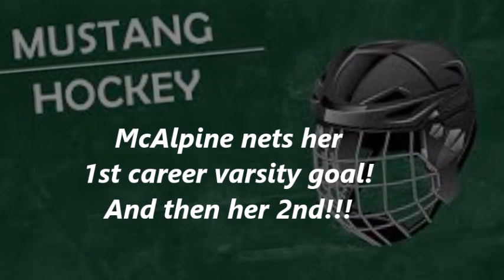McAlpine nets the first TWO of her varsity career!